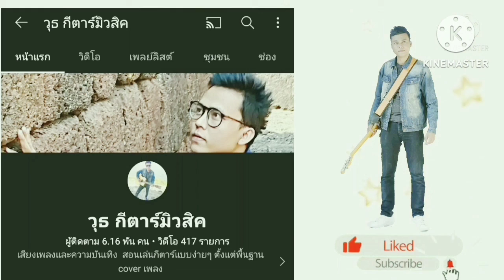เพราะจนเลยต้องเจ็บ - เม้ก อภิสิทธิ์ (คอร์ดง่าย cover ตีคอร์ดง่ายๆ)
คอร์ดกีตาร์ คอร์ดเพลง เพราะจนเลยต้องเจ็บ

บอกคอร์ดง่ายๆแบบไม่ต้องทาบทั้งเพลง คีย์ต่ำร้องง่าย ขอบคุณทุกท่านติดตามรับชมครับ

ลิงค์คอร์ดเพลง เพราะจนเลยต้องเจ็บ